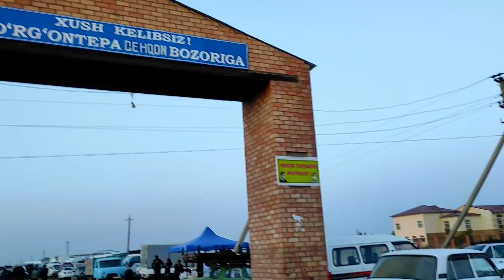SIRDARYO SARDOBA TUMAN 1-SAVXOZ CHORVO BOZORIDAN XO'KIZLAR NARXI 🐃🐂💥